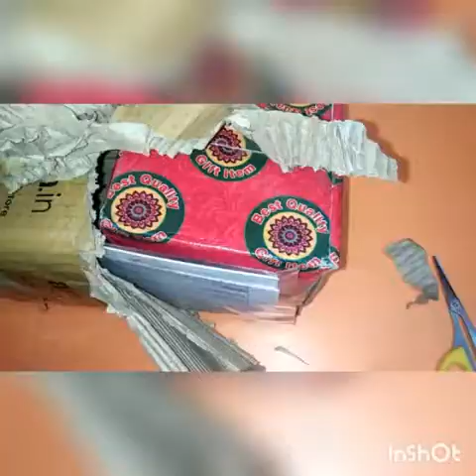Home decor items for Diwali under 400rupees#unboxing@amezon sale-cushion cover, key holder, t-light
Item1-Wooden key holder
From- seller Jaipur Crafts amazon
Prize -1999rs on discount -349rupees
6 hook hanging key holder

Item 2-cushion cover
From -Swasiya amezon
Fabric -Jute printed
Square set of 5

Item3-Regigious Kamdhenu cow with calf
From-Craftman amazon
Prize -499 on discount 219 rupees
It's symbol of prosperity & vatsalya will enhance luck of your home.
Can use at home temple & perfect gift on house warming

Item 4- Metal wall scone with glass and T-shirt light  candles
From- Homesake amezon
Prize -750 on discount 249 rupees

That's all..
Wish you a very happy Dhanteras and Diwali..
Musician: @iksonofficial